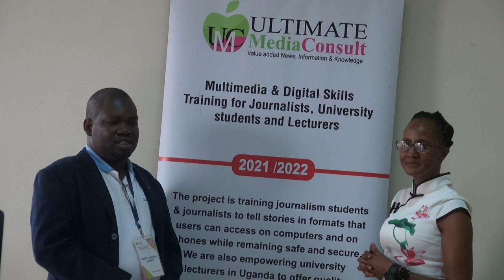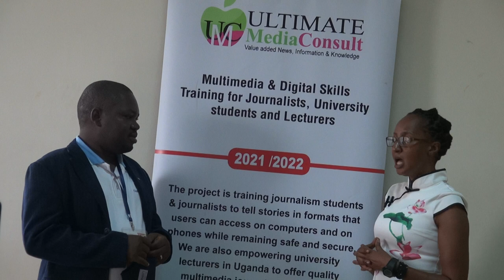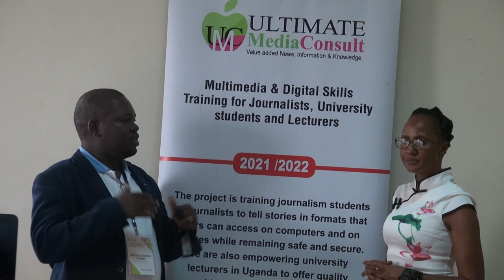MULTIMEDIA AND DIGITAL SKILLS TRAINING AT UCU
DOREEN GANDHI HAVING A BRIEF CHAT WITH MR.GERALD BUSINGE TEAM LEADER ULTIMATE MEDIA CONSULT.